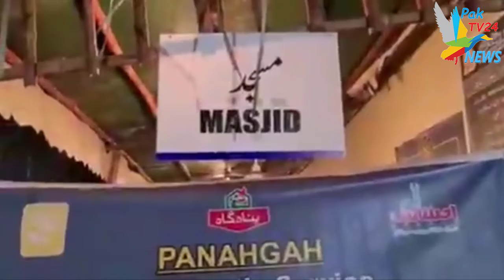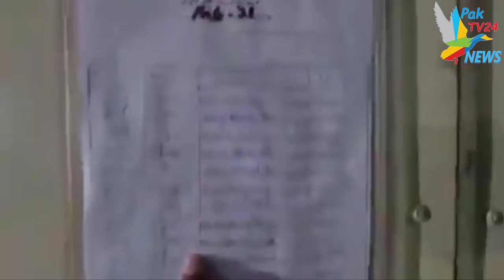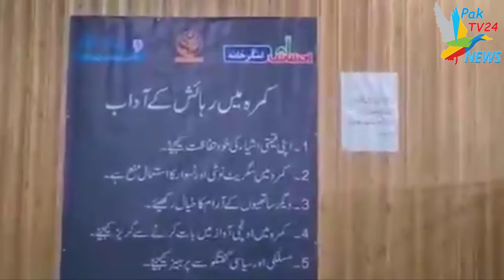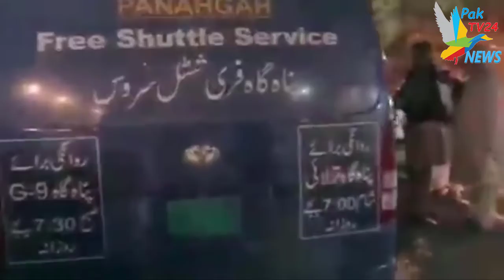PTI Imran Khan Ghareebo Ma khana Takseem Karte Howe | Ehsas Mobile Food Van Launch Viral Video Today